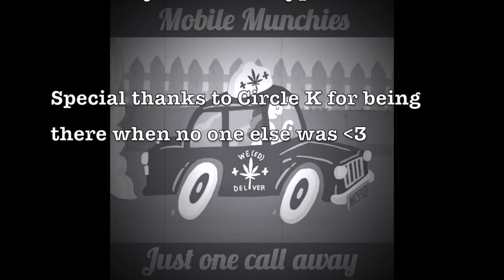Mobile Munchies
I made this commercial for up and coming business "Mobile Munchies" but it unfortunately never aired on TV